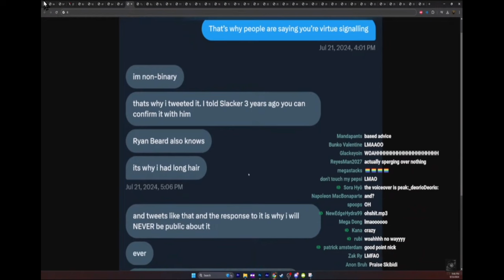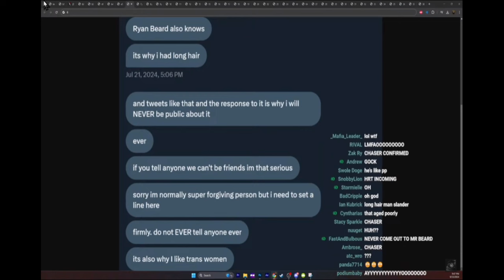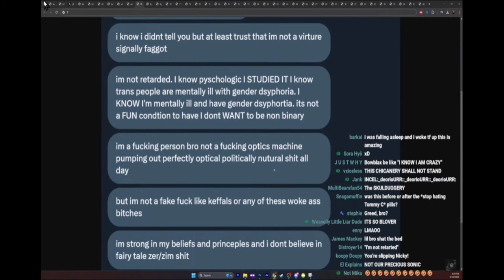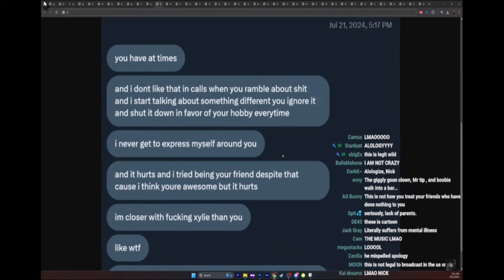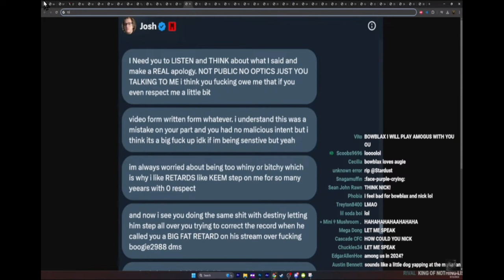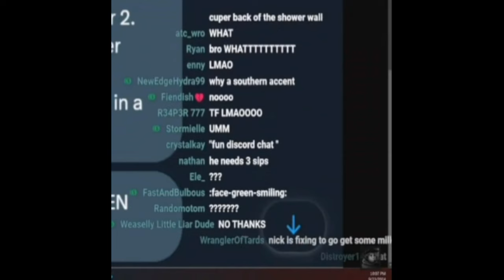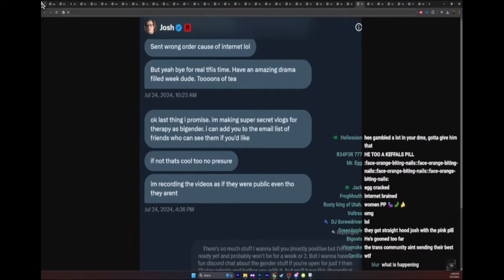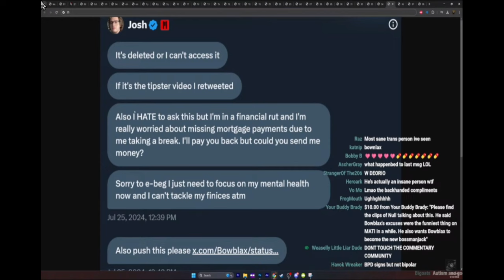Nicholas DeOrio Leaks Bowblax Transition